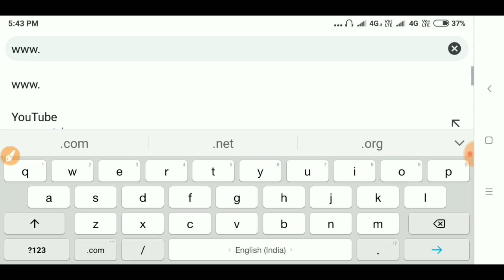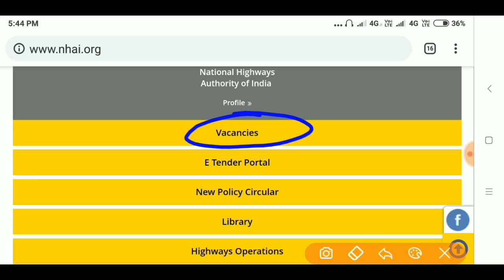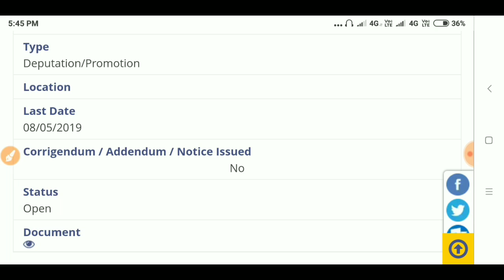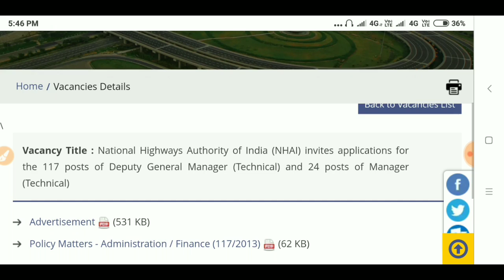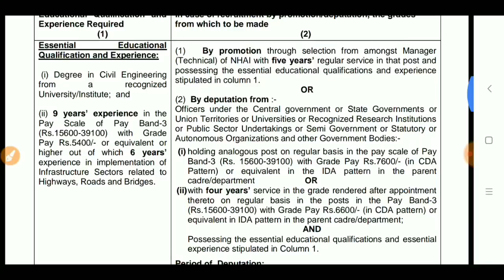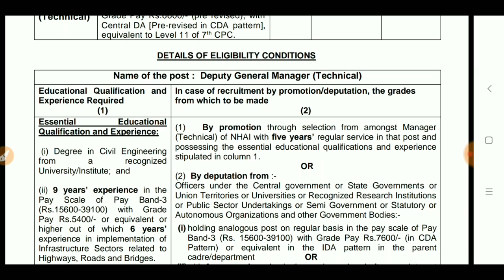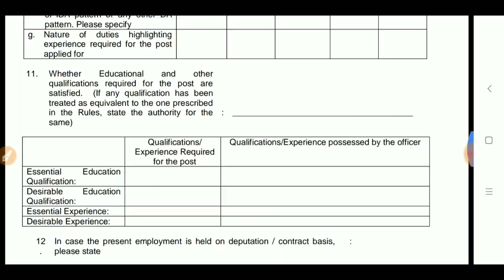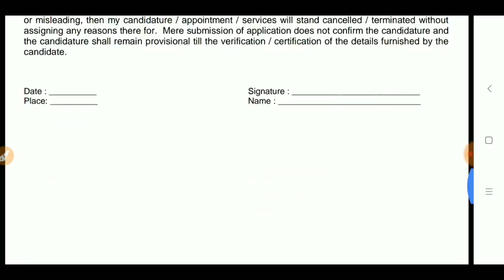NHAI recruitment 2019,central govt job 2019,technical manager in NHAI,job vacancy in NHAI 2019,NHAI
🙏এই চ্যানেলটিকে সমর্থন করুন এবং আরো সরকারি চাকরি সম্পর্কিত ভিডিও বিজ্ঞপ্তিগুলির জন্য BELL 🔔 আইকন টিপুন 🙏please SUPPORT this channel and press BELL 🔔 icon for more latest job related video notifications for more video click here